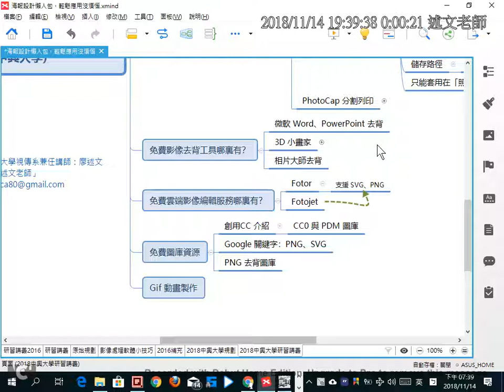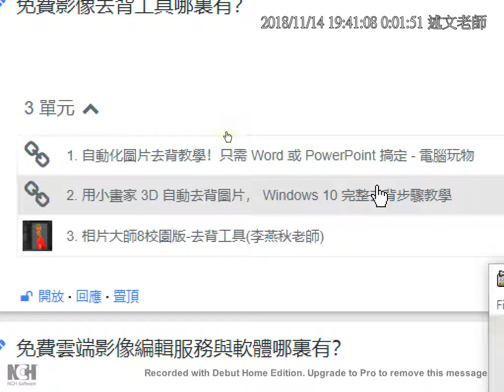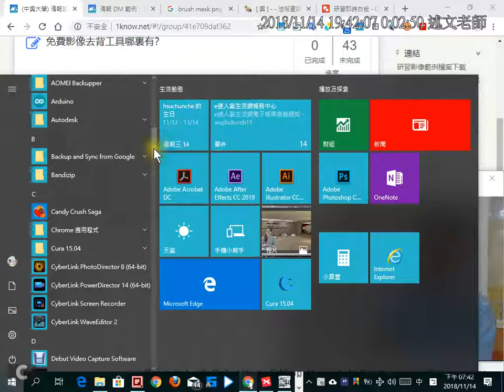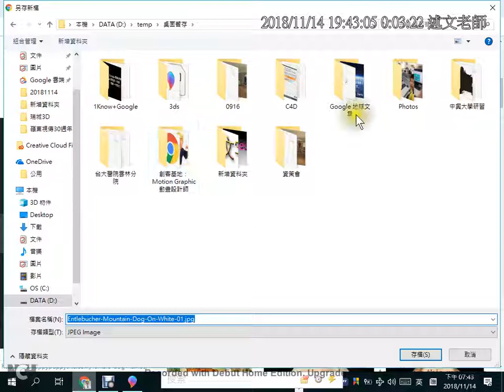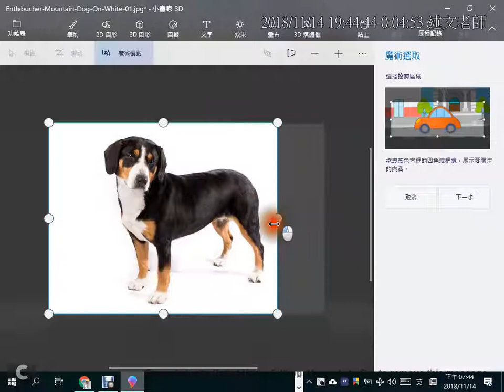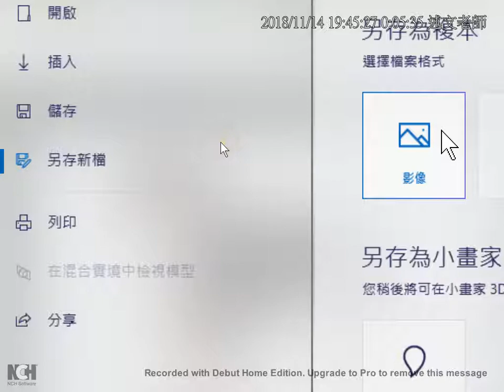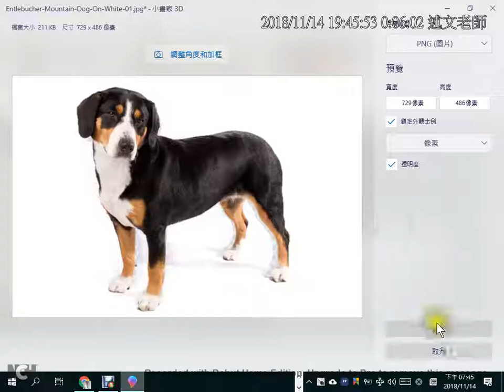13：免費影像去背工具哪裏有？與使用小畫家3D進行影像去背